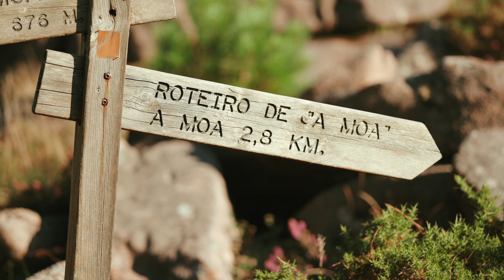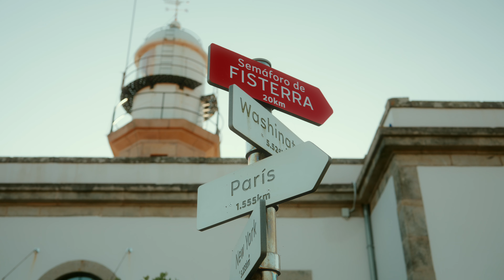The MAGIC of Monte Pindo Slow Travel Secrets | #017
Hi guys!

Welcome back to our little corner of the world!

We’re just about to leave Galicia for our next adventure, but before we go, we wanted to share a bit of what we've been up to lately!

We discovered this beautiful gem called Carnota, home to a stunning 7km beach and the sacred Monte Pindo. The hike to the summit easily became one of our all-time favorites!

Discover the MAGIC of Monte Pindo Slow Travel Secrets